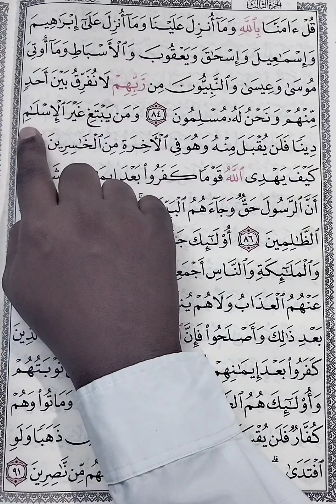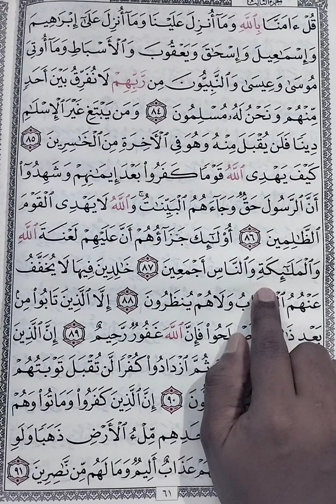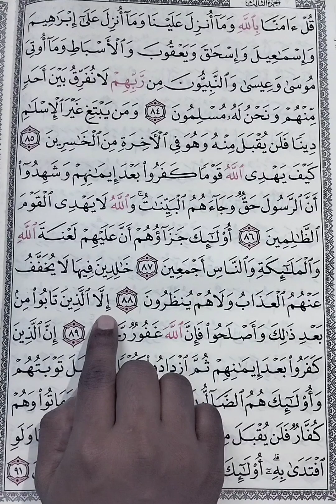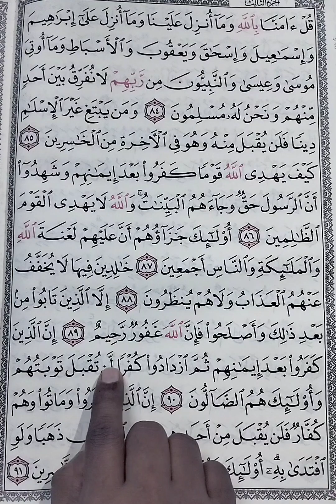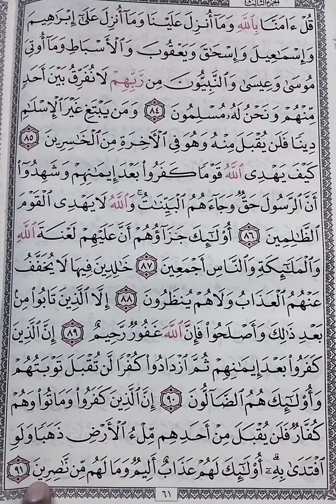ഖ ത് മ് -54 സാവധാനം ഒതിതീർക്കാം | Qur'an full read slowly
shamhoorash islamic channel